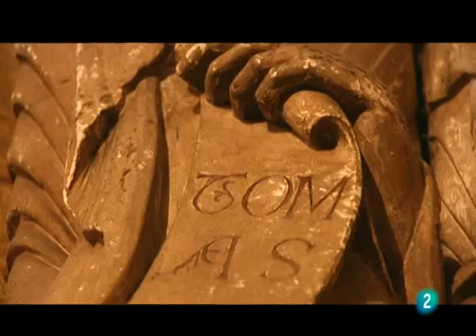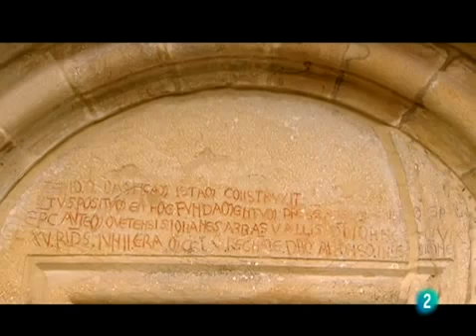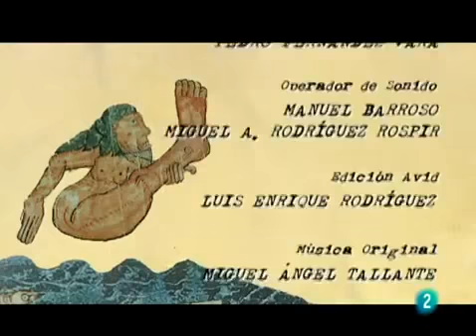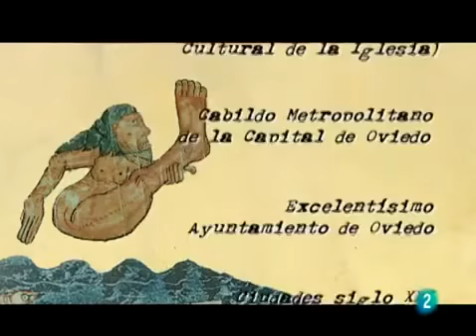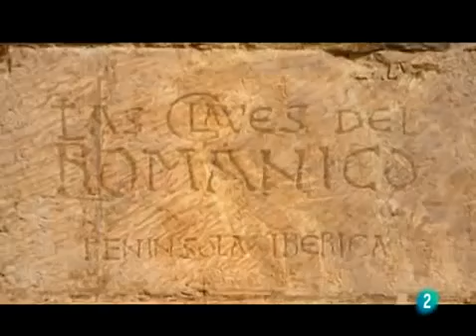Las claves del Románico II - 08 Románico en Asturias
historia.

En este capitulo de las claves del románico nos acercamos a Asturias para conocer el conocido como arte asturiano, precursor del estilo románico en España. Fue el arte de la monarquía.

Prerománico y románico en Oviedo, Asturias.

historia.